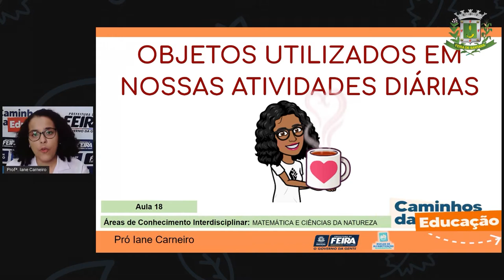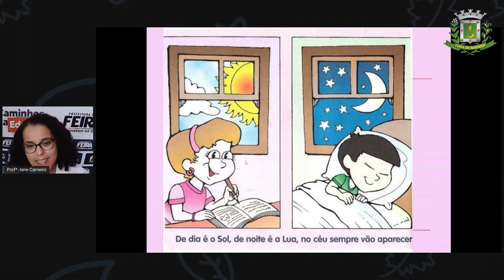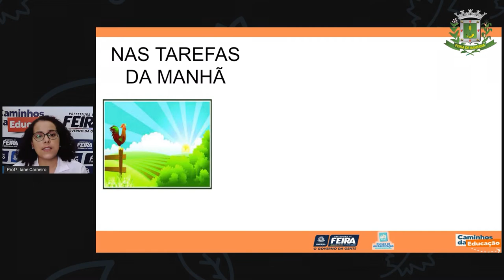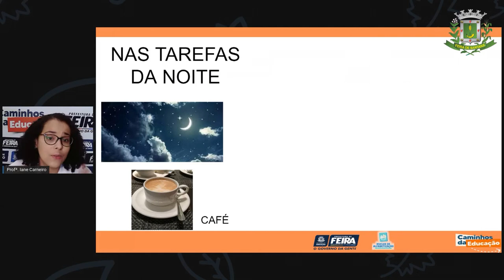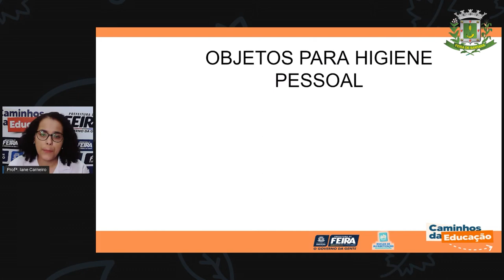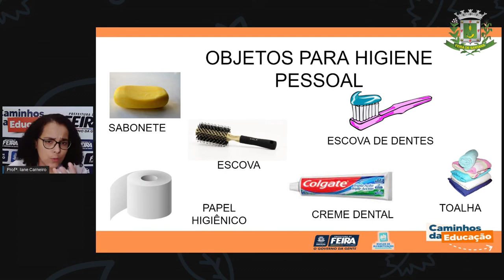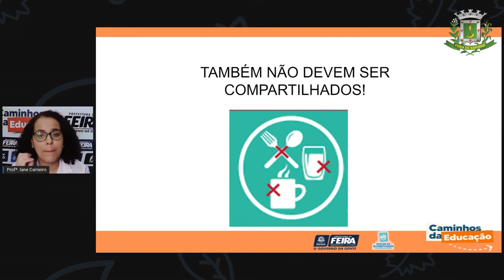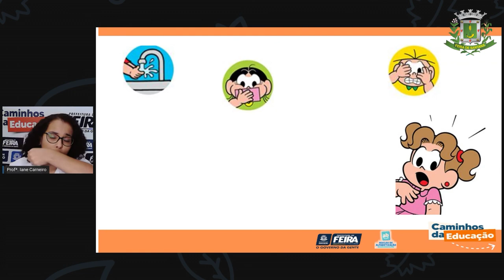1ºANO Aula 18 Profª Iane Matematica e C da Natureza Objetos utilizados nas nossas atividade